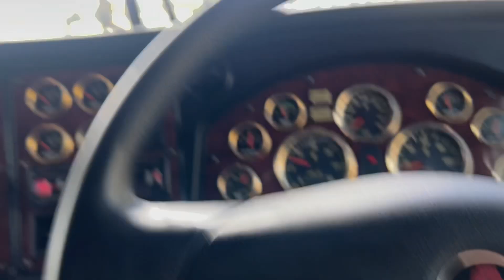Aussie trucking Townsville to Cairns Part 3 ( final 3 part video)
In this video we go from Townsville to Cairns and back to Innisfail.